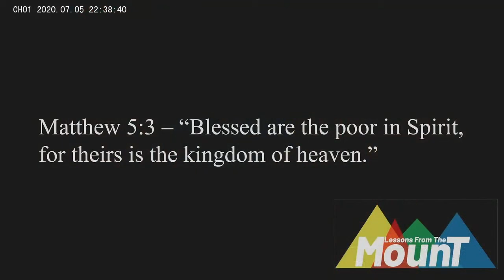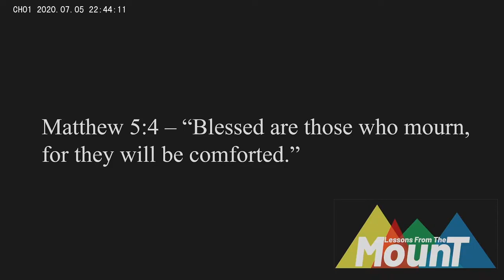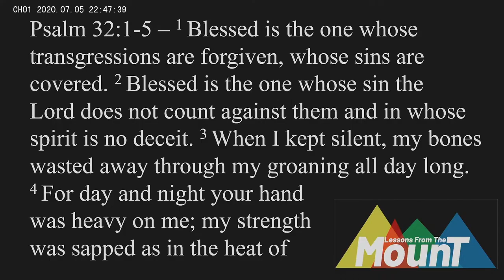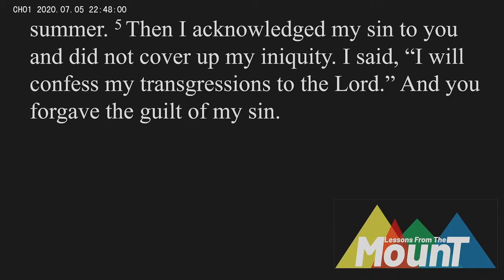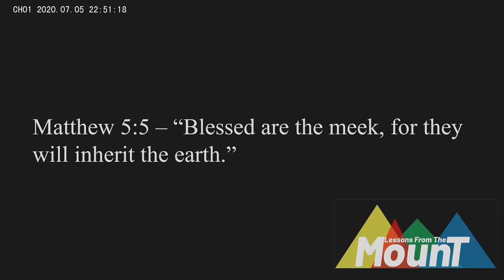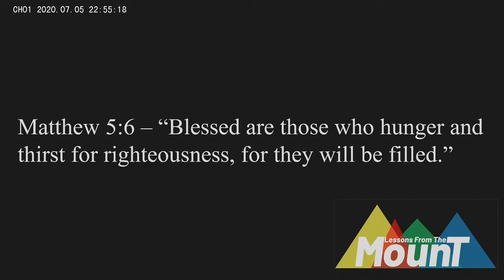Letters From The Mount 7/5/2020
The Beatitudes: Part 1
Jesus told us all we needed to know to find true happiness.